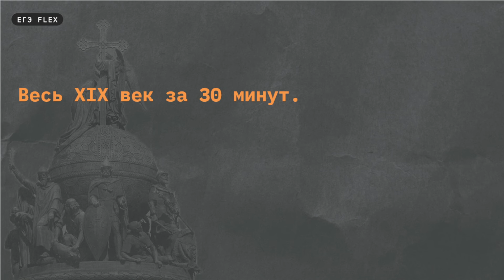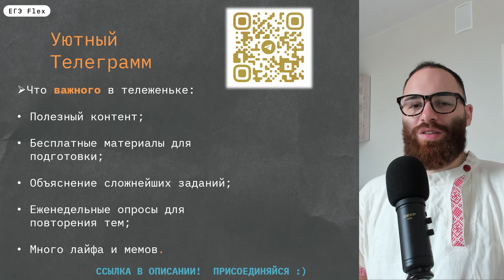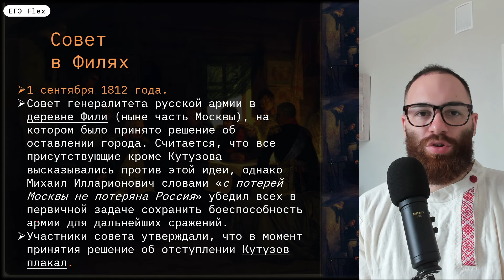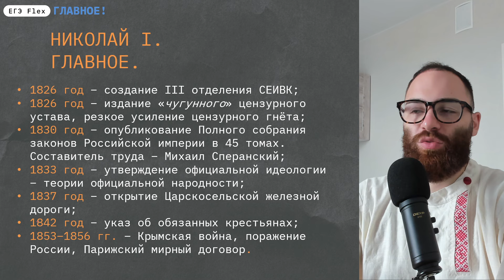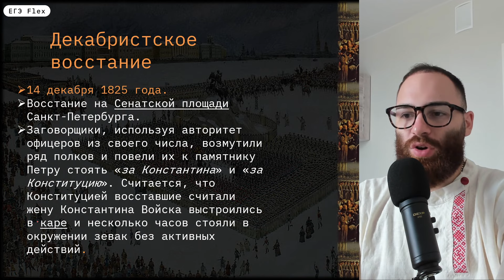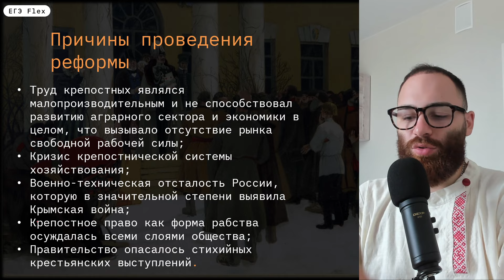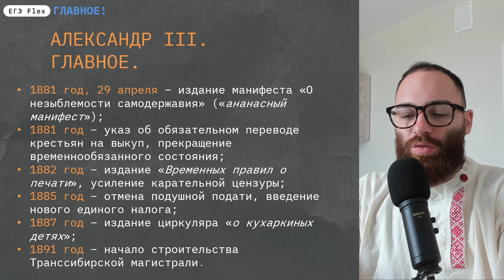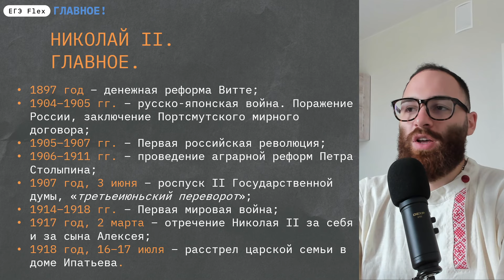Весь 19 ВЕК за 30 минут | История с Гефестом | ЕГЭ Flex